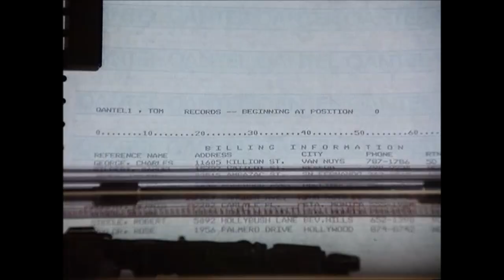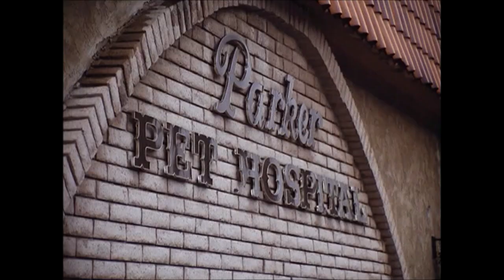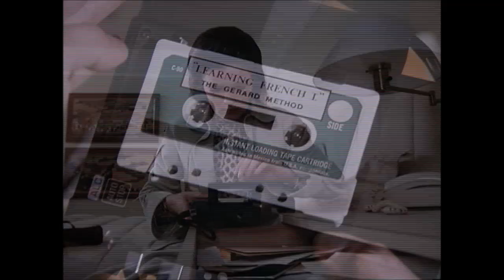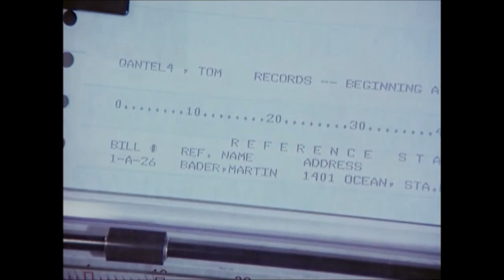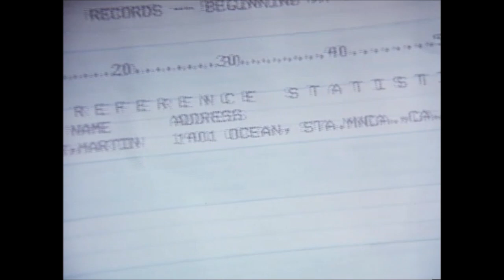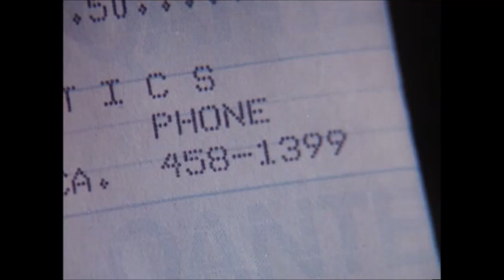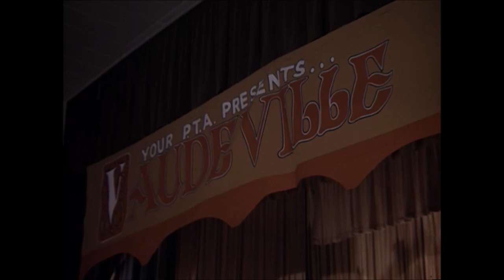♦TV Classics♦ 'Word Games' Part 2 (Mrs. Columbo S1 E2)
Stars: Kate Mulgrew • Henry Jones • Lili Haydn
Guest Stars: Robert Culp • Edie Adams • Frederic Forrest
This is part 2 of the pilot episode which was originally shown as a TV movie.